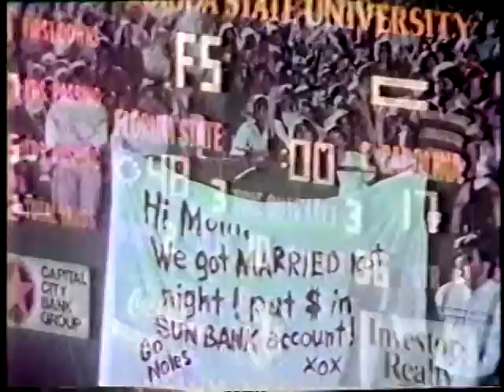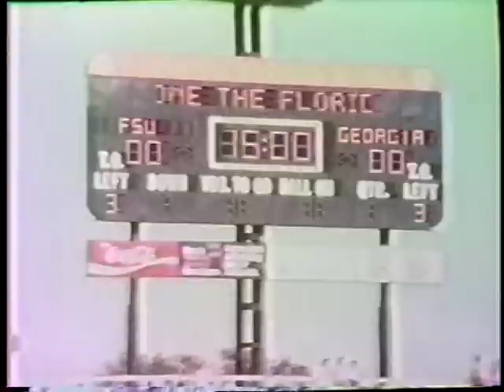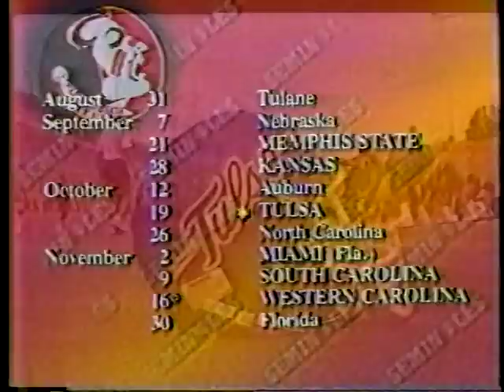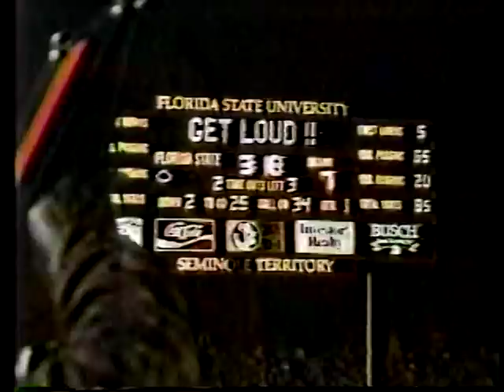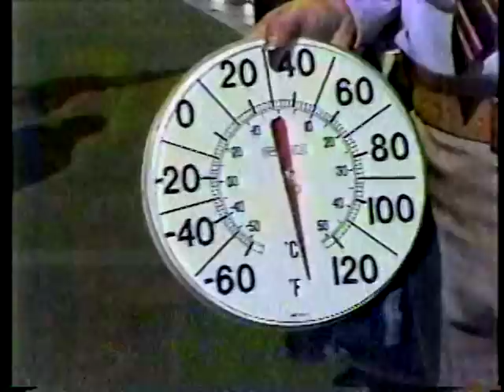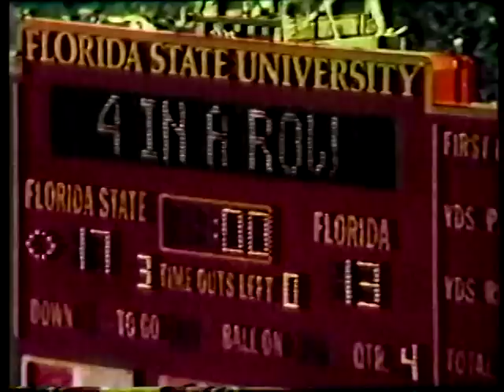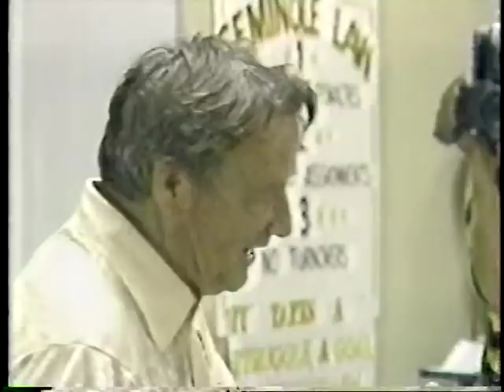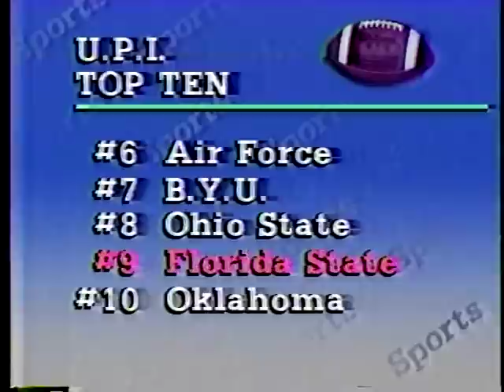1984 Florida State season highlight film 1985 highlights and reports